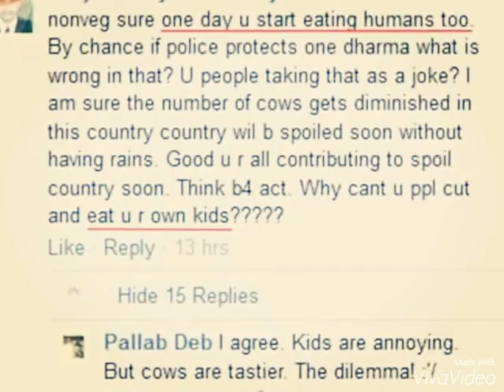Modi-came into my phone suddenly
Crazy...myself